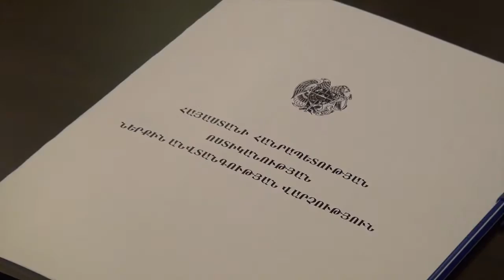Հանդիպում ոստիկանության ներքին անվտանգության վարչությունում